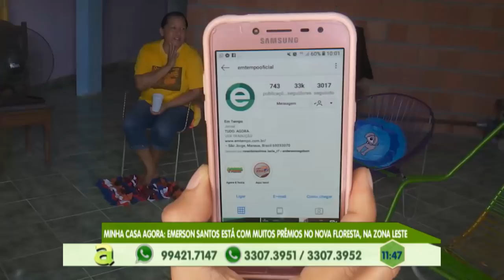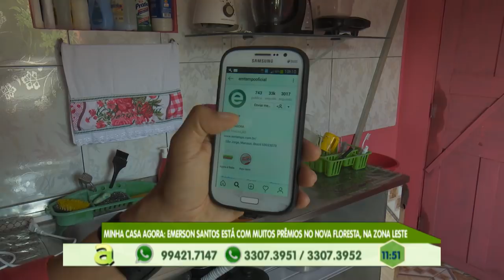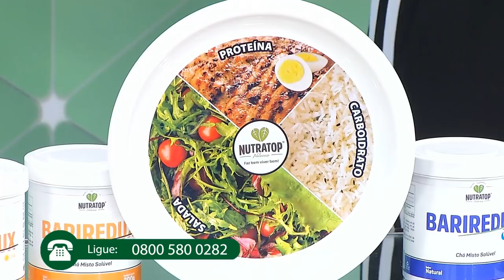Criminosos fazem self antes de cometer assalto na casa lotérica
03º BLOCO AGORA 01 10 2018 - Criminosos fazem self antes de cometer assalto na casa lotérica